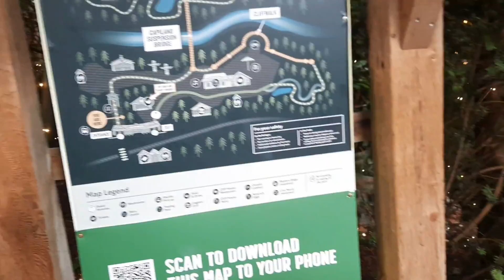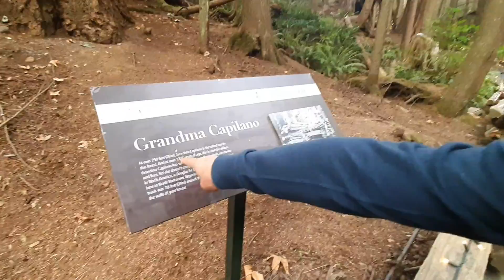Capilano Suspension Bridge Vancouver Canada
Taking a look at the famous Capilano Suspension bridge in Vancouver. It is only a bus ride from the town center.